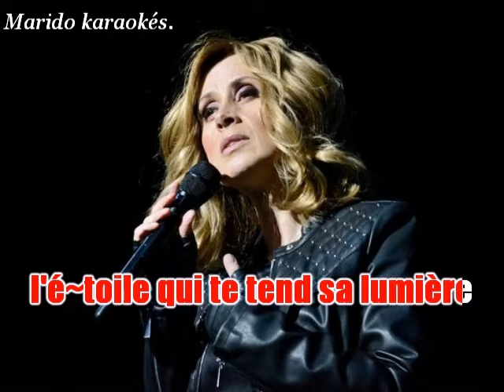Karaoké Lara Fabian - Danse 2013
Merci à l'abonnée qui a bien voulu partager cette bande son.